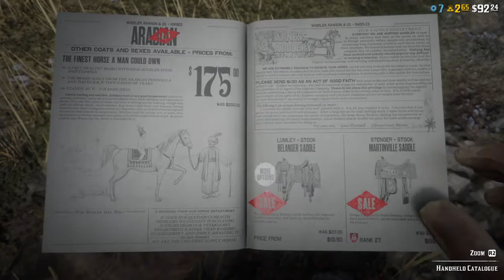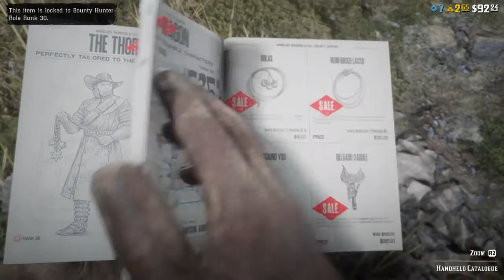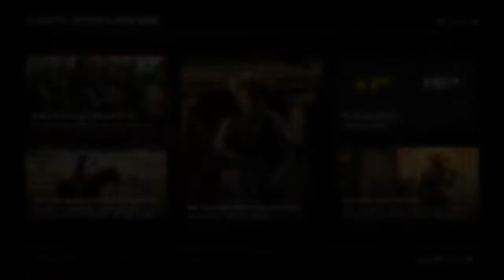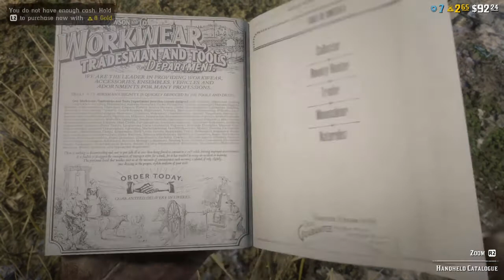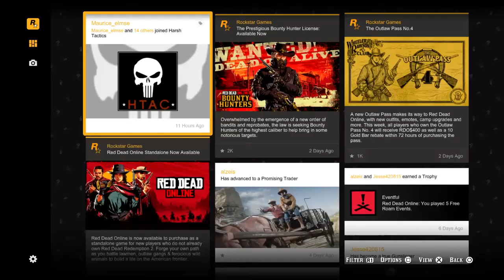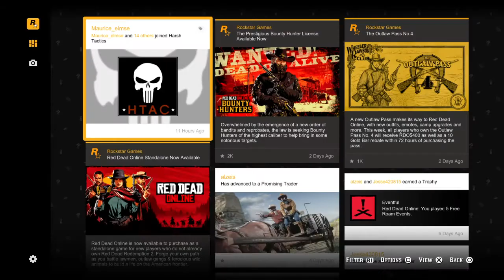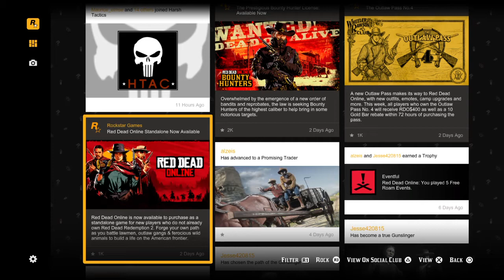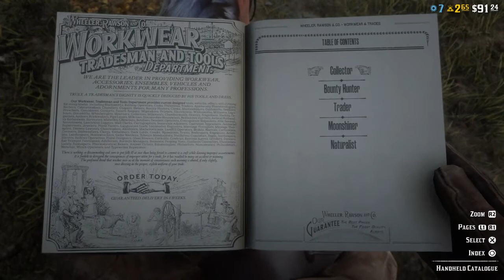Red Dead Redemption 2_20201203212834